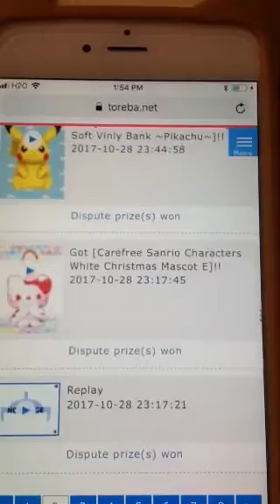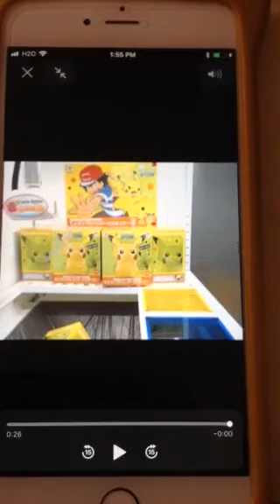Super lucky win at Toreba won Big vinyl Pokemon pikachu bank with only one try